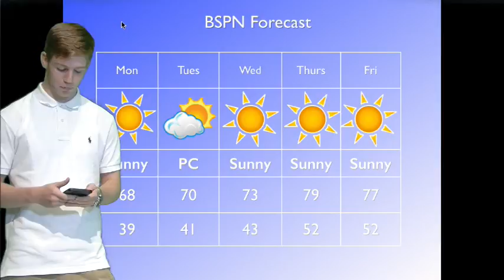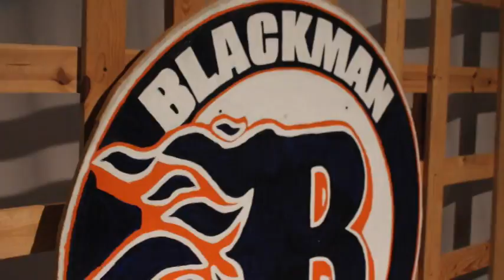Morning Blaze November 11, 2016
Dr. Justus speaks to the student body about the family that is Blackman.